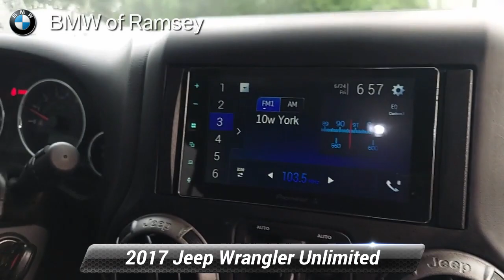Used 2017 Jeep Wrangler Unlimited Willys Wheeler, Ramsey, NJ B846T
Clean CARFAX. 1-Yr SiriusXM Radio Service, 3.73 Rear Axle Ratio, 4-Wheel Drive Swing Gate Decal, Anti-Spin Differential Rear Axle, Auto-Dimming Mirror w/Reading Lamp, Black Jeep Grille Badge, Connectivity Group, Deep Tint Sunscreen Windows, Front 1-Touch Down Power Windows, Front Bucket Seats, Front Center Armrest w/Storage, Jeep Trail Rated Kit, MOPAR Slush Mats, Normal Duty Suspension, Passenger door bin, Performance Suspension, Power Convenience Group, Power Heated Mirrors, Power Locks, Quick Order Package 23W Willys Wheeler, Rear Passenger Assist Handles Kit, Remote Keyless Entry, Remote USB Port, Security Alarm, SIRIUS Satellite Radio, Split folding rear seat, Tire Pressure Monitoring Display, Traction control, Uconnect Voice Command w/Bluetooth, Vehicle Information Center, Wheels: 17"x 7.5"High Gloss Black Willys, Willys Hood Decal, Willys Wheeler Grille, Willys Wheeler Package. Rhino Clearcoat 2017 Jeep Wrangler Unlimited Willys Wheeler Unlimited Willys Wheeler 4WD 6-Speed Manual 3.6L V6 24V VVTRecent Arrival!Awards:* 2017 KBB.com 10 Most Awarded Brands

[RLVID:5160:963472f0aa31303c:09485f8f532f0fa4:1]